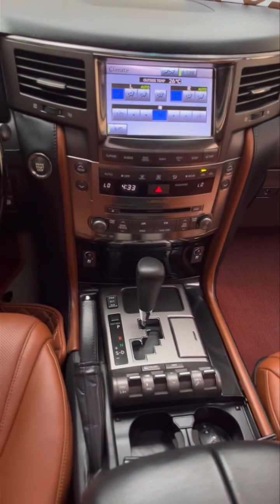ខ្លាំងណាស់មិនដែលជួបទេបងអើយLexus 570 ឆ្នាំ 2011 up 2015ពេញលក្ខណៈ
🙏🥰🚘 ថ្មីខ្លាំងណាស់មិនដែលជួបទេបងអើយ😍Lexus 570 ឆ្នាំ 2011 up 2015ពេញលក្ខណៈ 👌 😉 🚘💯ដំបូលបើក 👍💪 កៅអីម៉ាស្សាត្រជាក់សងខាង កៅអីពូកស្បែកសុីន មានបូមឡើងចុះ បូមរឹងបូមទន់ 👌 ឡាននេះគឺជាប្រភេទឡានប្រណិតហើយមានការប្រើប្រាស់ច្រើនមុខ ❤️🙏🙏🙏 តំលៃពិសេស  Smart : 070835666 metfone: 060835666